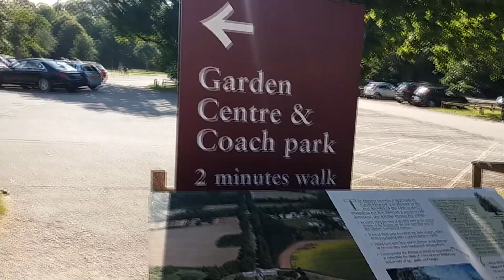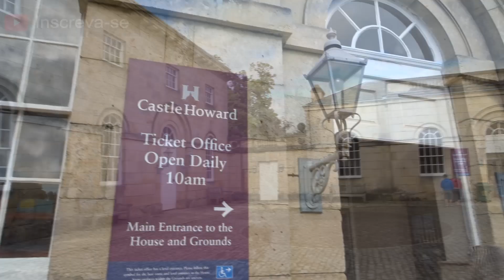VIAJANDO PELO NORTE DA INGLATERRA + VIDA NO UK e MAIS CIDADES INGLESAS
Durante nossa viagem pelo norte da inglaterra passamos por varias cidades entre elas Wetherby e Knareborough e fomos rumo a Castle Howard e depois Filey litoral norte. durante a viagem fizemos alguns comentarios sobre a vida na inglaterra imigracao etc..

AJUDE NOSSO CANAL, CURTA, COMENTE, COMPARTILHE Obrigado!